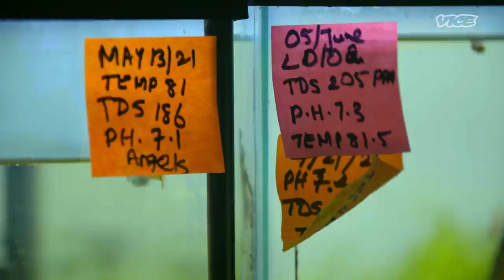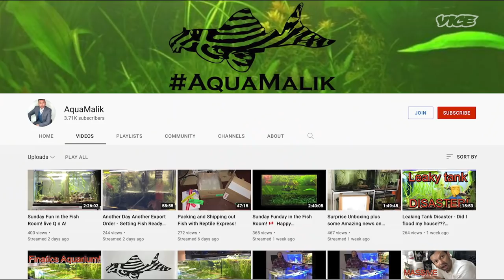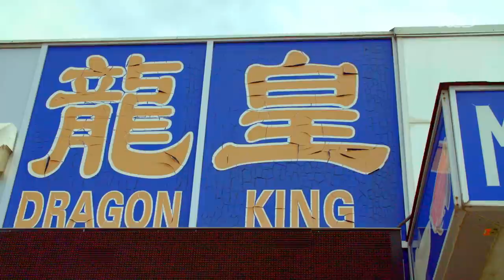Making $45K/Yr By Farming Fish in My Apartment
Full time, he works as a professional extra on sets in Toronto. He played an alien starfleet officer on Star Trek: Discovery and you can catch him blurred in the background of some shots. When he’s home, he breeds and sells exotic fish with a farm of fifty fish tanks in his small apartment.